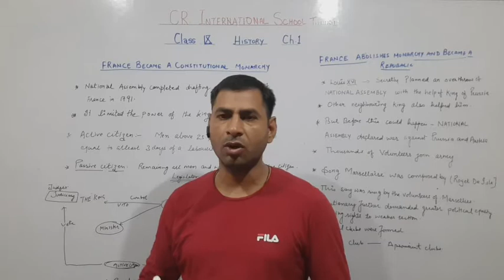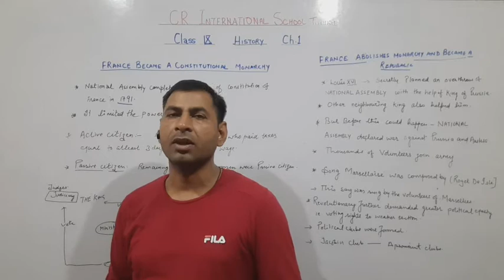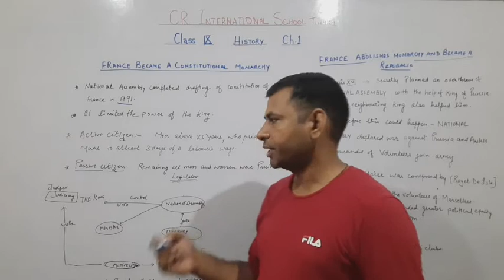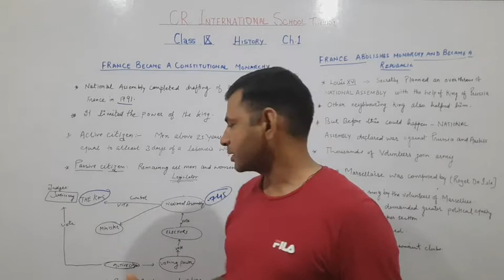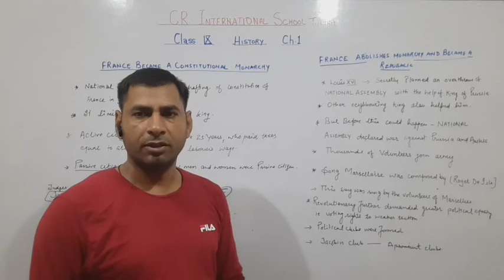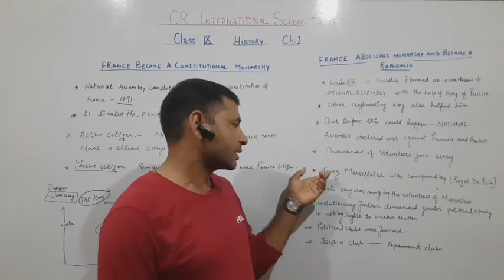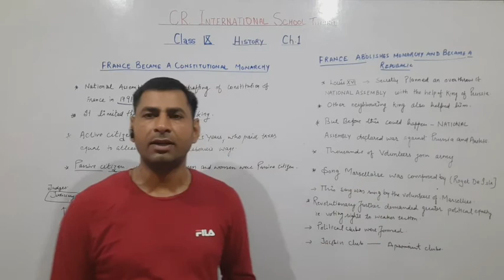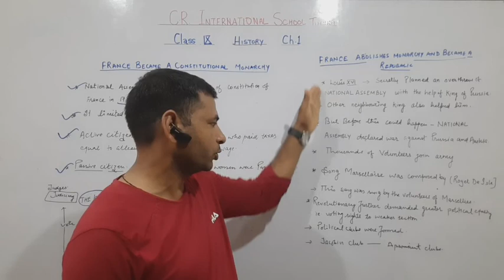Class 9 French Revolution the constitution of 1791 and its provisions